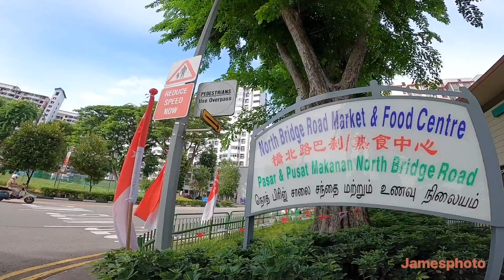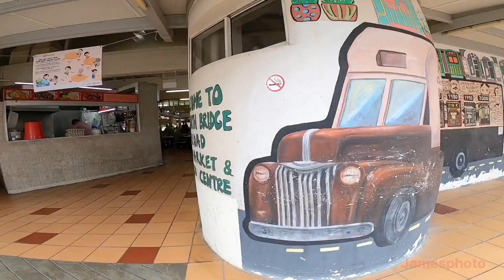这个巴刹旁有家古色古香的咖啡店和一座华人老庙｜新加坡桥北路巴刹｜Singapore North Bridge Road Market